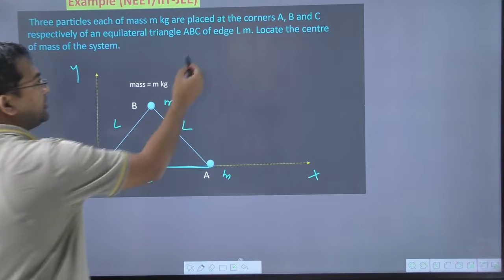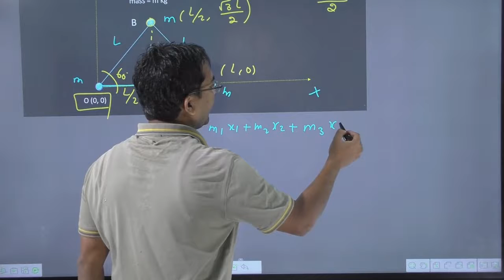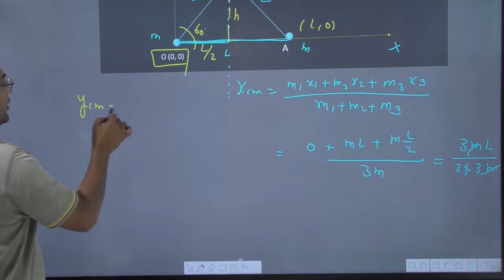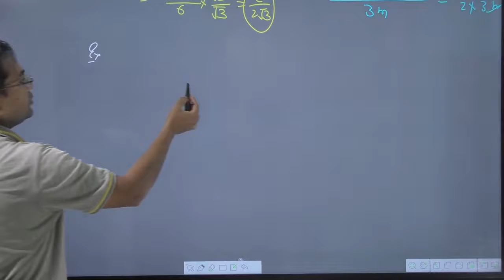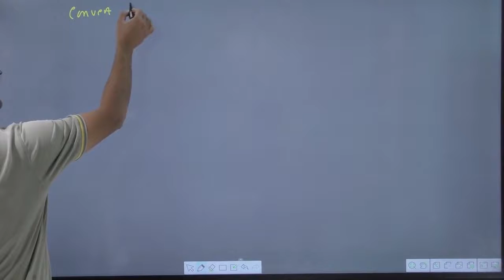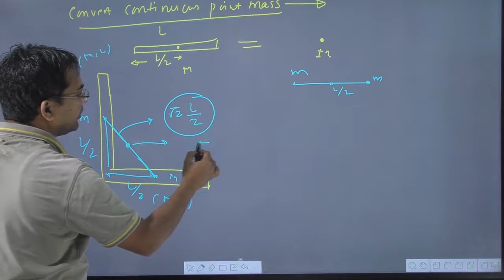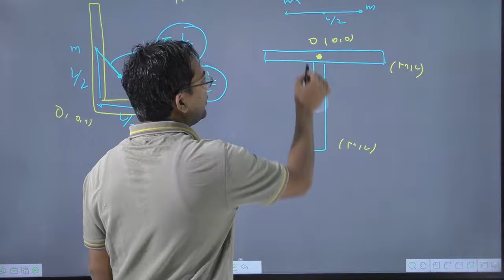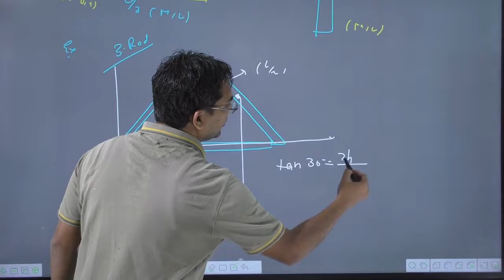Three particles each of mass m kg are placed at the corners A, B and C respectively.ofan|Video-06